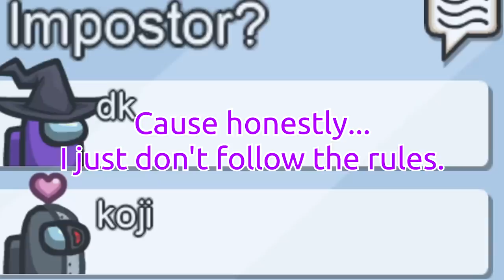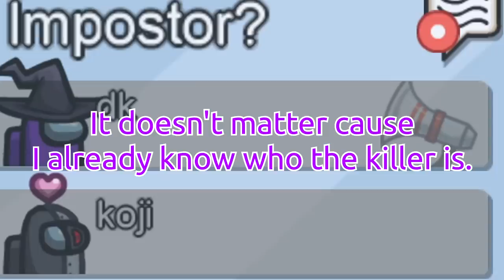We caught impostor Hafu with one of her TELLS...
More Among Us gameplay with 5up and friends!
🔥Expand me🔥

Confirm Ejects: Off
Visual Tasks: Off
Mod: N/A

Featuring: Hafu, Dakotaz, DumbDog, Steve Suptic, Koji, Ellum, xChocoBars, TinaKitten, ConnorEatsPants

New Video ➡ We caught impostor Hafu with one of her TELLS...